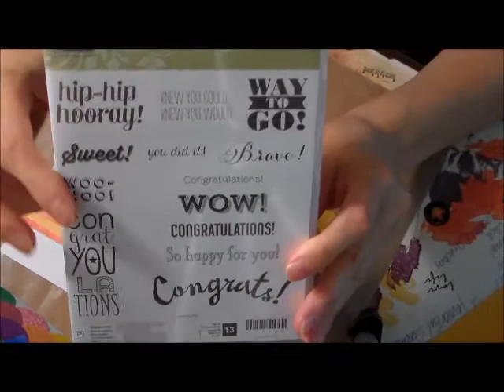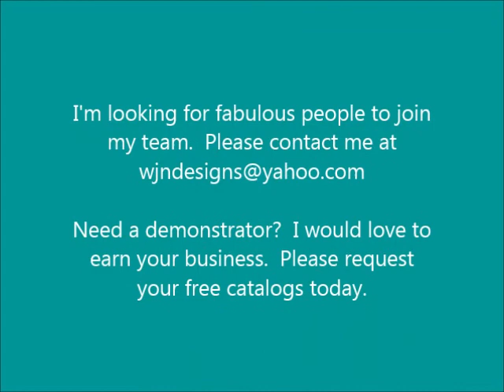Stampin' Up Best Year Ever Elegant Scalloped Card Tutorial Part 3